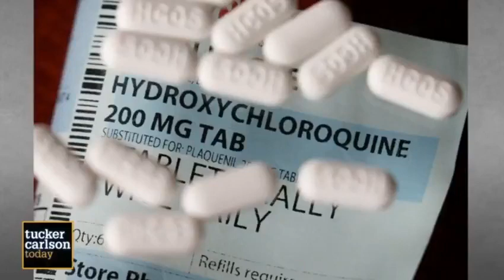Dr Peter McCullough explains how people can be treated for the " pandemic ".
How could our public health agency staffers have overlooked such a huge and vital component to any pandemic response? How could they have let so many patients suffer to the point of asphyxia and hospitalization? What Tucker came to understand was this has not been an error of omission, but very intentional, suppression of compassionate care to patients in order to prepare the population for mass vaccination.